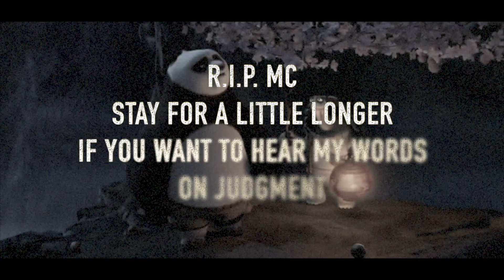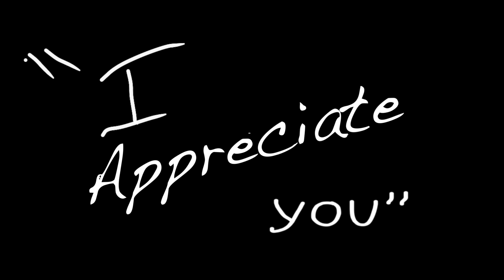Don & Tron's Push Leg Day| Ep. 15 "Judgment"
Gym, Anterior leg day specifically, this one was fire. Have a blessed day